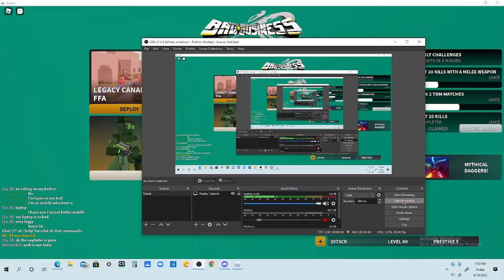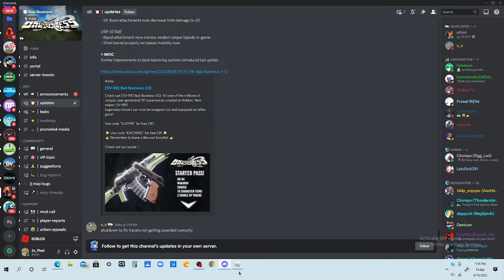Finally, a new sniper in this bb update (trash gameplay)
No mic today, didn't feel like it plus I'm on aim train so expect very terrible aim bc I'm not that good with snipers.